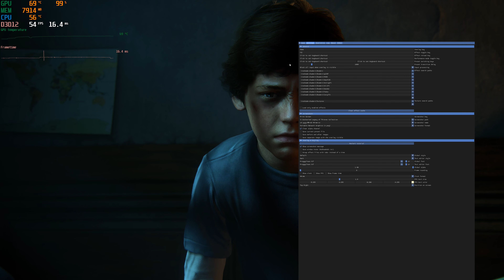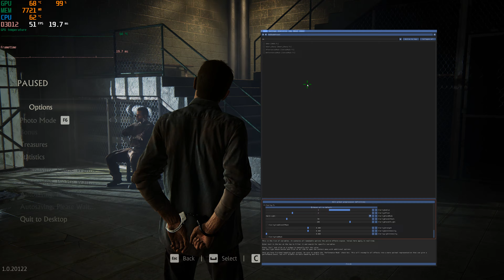UNCHARTED 4 Pc 4K Rtx 3070 Ryzen 5600x.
I love these games only ever completed the first on rpcs3 the other two need more optimization to run perfect the third game suffers from crashing so until it is stable i won't play.
This is a great game have not played that much yet though what i have played is excelent i did try to put on rtx global illumination but the depth buffer kept flashing so abandoned that.
I did use reshade and added hdr clarity smart sharp just to enhance the visuals.
The only thing i did not like was the borerless windowed mode i still prefer the exclusive full screen mode.
Running on all high settings with enhanced characters runs well as all the other sony games compiling the shaders at the start takes quite a while but is worth doing.

My Specs
MSI X470 GAMING PLUS MAX Motherboard.
Msi RTX 3070 gaming x trio.
HyperX FURY 32GB 2666MHz.
Realtek HD Audio SPDIF.
WD Black 500GB NVME M.2
WD Blue SN570 1TB
HyperX SoloCast Mic.
20TB HDD Space.
Logitech G502 HERO.
Sony 700W Amp.